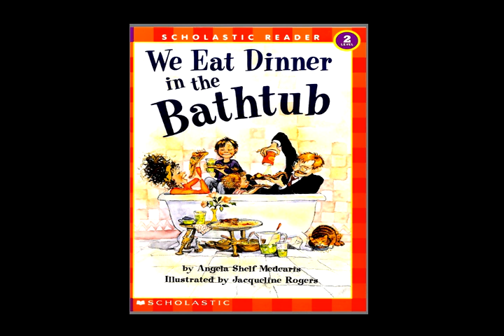We Eat Dinner in the Bathtub